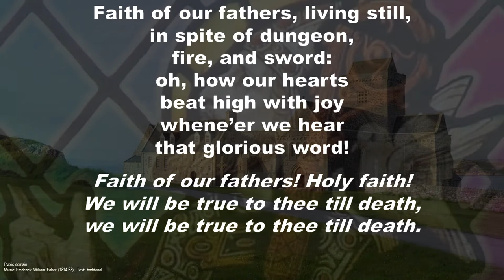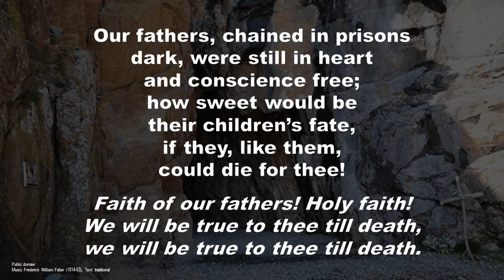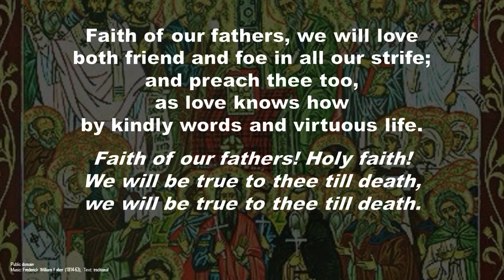Faith of our fathers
Faith of our fathers hymn
Public Domain
Composer Frederick William Faber
Images used with permission
Organist: Chris McErlean
Singers: Clare-Jane and Chris McErlean

Permission to Stream One Licence A631976